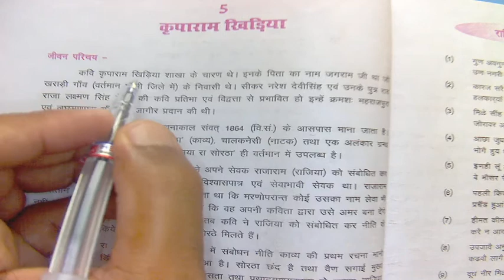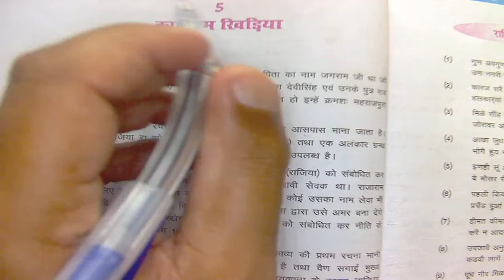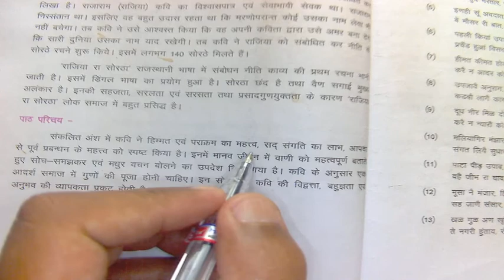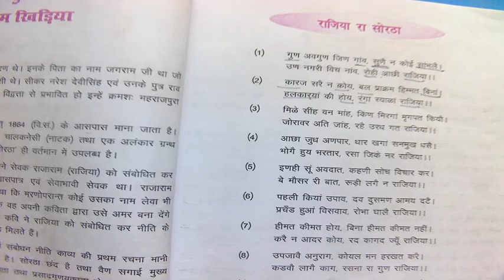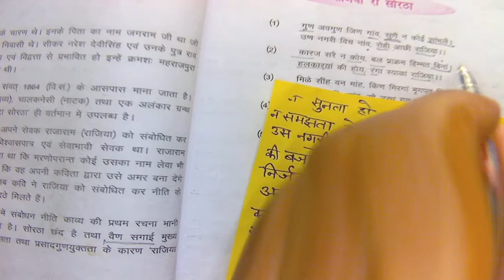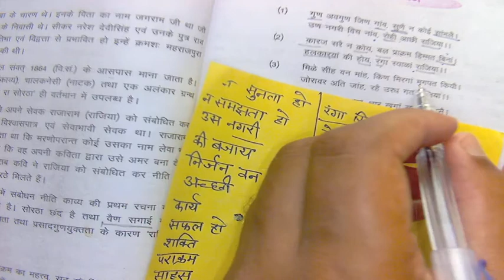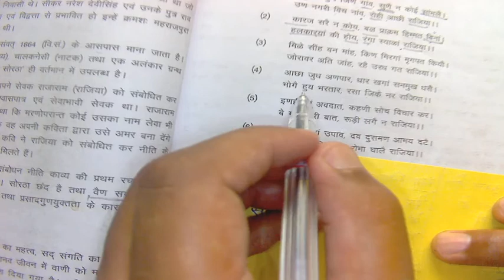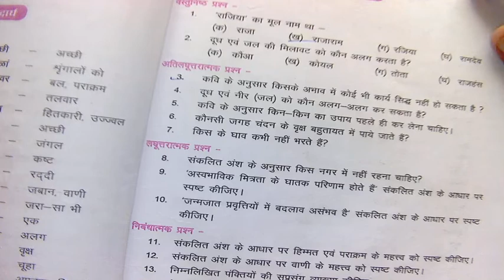CLASS X HINDI (14-09-20)